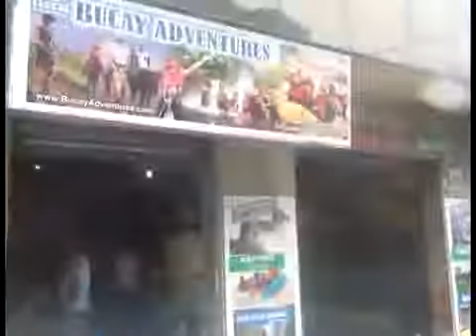Rafting Bucay Adventures - Reportaje Ecuador Tv.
El Rafting nivel III en Bucay es una de las mejores actividades de aventura cerca de Guayaquil.

Le gustara saber que en Bucay Adventures Ecuador somos la primera empresa de Rafting y deportes extremos en Bucay.

Si usted esta buscando que hacer cerca de Guayaquil este tour sin duda es la mejor opcion de aventura.